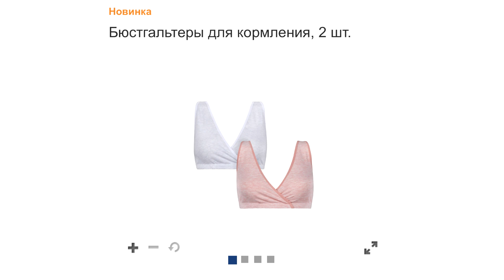Дневник беременности - выпуск 13, неделя 25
Дорогие друзья!

Сегодня на канале Mothercare Russia новый выпуск «Дневника беременности» и как всегда с нами прекрасная  Ольга Богомолова – блогер и мама двоих мальчиков, которая находится в ожидании третьего ребенка!  В этом выпуске мы узнаем, как протекает ее 25 неделя беременности.

Так же Ольга расскажет и покажет, какие обновочки она купила для себя.